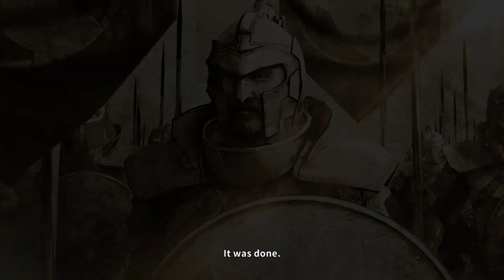[45] Solasta Crown of the Magister - The Rift (Finale)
Special Thanks to August Patrons!

$15.00 from Prime Online
$10.00 from Adam Cooper
$10.00 from David L
$10.00 from Joshua Berryhill
$10.00 from Lucas Manker
$5.00 from Antwin
$5.00 from Endorphin
$5.00 from Justin Matter
$5.00 from Kevin Murack
$5.00 from Kyrieru
$5.00 from SKNorth
$5.00 from Oskar22
$4.00 from Xofblade
$3.00 from Xvim
$2.00 from Andrjez Skubis
$1.00 from Michellel Hoyt
$1.00 from No More Mr. Nice Try
$1.00 form Rishab Sinha
$1.00 from Vlado101